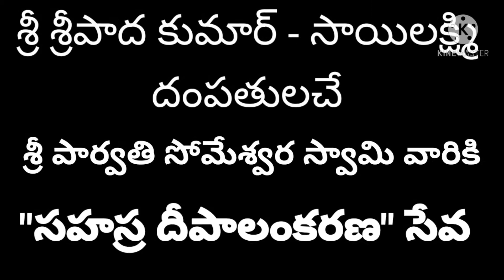Gummaluru సహస్ర దీపాలంకరణ సేవ || శ్రీ పార్వతీ సోమేశ్వర స్వామివారి ఆలయం || గుమ్మలూరు.